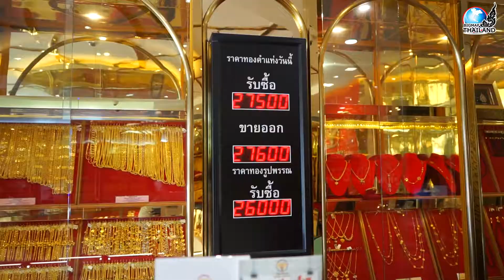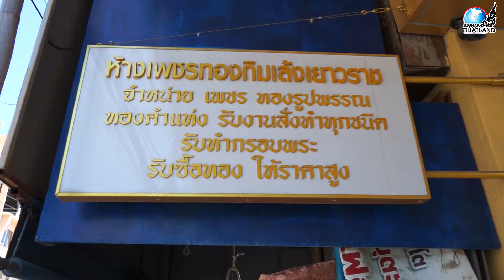ห้างเพชรทอง กิมเล้งเยาวราช ราชบุรี l ร้านทองราชบุรี